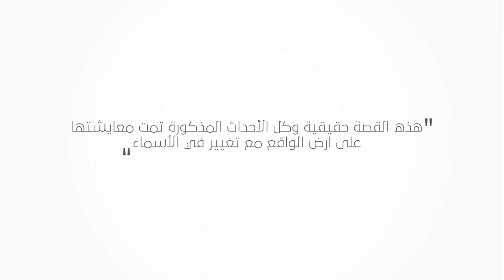قصة المريضة غادة مع مرض القولون التقرحي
فيديو يحكي قصة مريضة حقيقية و كيف استطاعت التغلب على تحديات مرضها